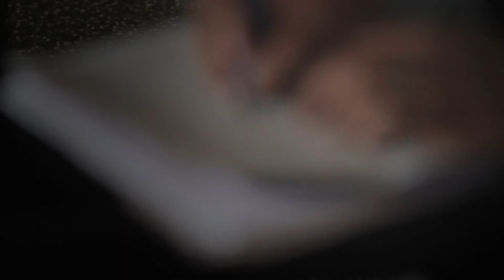Glory for Honor: NFL Safety Ryan Clark's motivational workout - Core of Sports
Narrated by Eric Thomas.

Ryan Clark knows something of honor: he still wears a No. 21 jersey in every practice to keep alive the memory of his former teammate Sean Taylor, the talented Redskins safety who was murdered in 2007. Clark also dedicates his free time to sickle cell disease awareness and research, after his undiagnosed sickle cell trait almost cost him his life during a game in Denver in 2007. Undrafted out of LSU a decade ago, he is an example of what hard work and character can accomplish in a league where careers are typically brutish and short.

Special thanks to Ian Danney of the incredible PEP (Pro Enhancement Professionals). PEP — which happens to be the setting for this video — is a facility in Scottsdale where some of the best athletes in the world converge to make themselves even better. Mr. Danney, the owner, was gracious enough to let us invade his gym for the day. Also thanks to Barry Gardner and, most obviously, Ryan Clark.